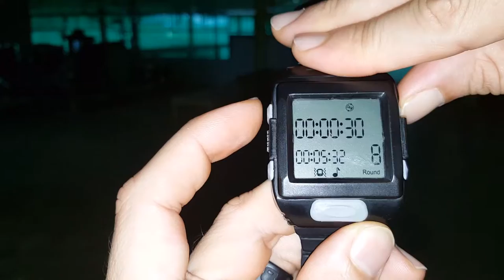Programming 3 Rounds of 60:45:30 seconds Variable Intervals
This video is an example of how to program 3 rounds of variable intervals of 1:00 minute, 45 seconds, and 30 seconds.

These variable rounds are work very well when the exercises vary significantly in "unbroken threshold". Check it out!

This video was featured as one of the sample workouts

Hall Pass Watches...

Everything you need to regain control of your workouts
…NOW ON YOUR WRIST!

After years of being limited to only countdown, count-up, or duplicate interval workouts, we can finally do all that and much more without the daily confines of a gym, the wall timer, or your fragile phone.

The patented Variable Interval Timer feature was born from personal necessity. It inspired a solution for the deserving true functional fitness athlete to re-live the qualities that made us fall in love with the sport in the first place: variety, independence, & challenge. We can now continue to enjoy constantly varied workouts, with more freedom than ever before. Your Fitness lifestyle, anytime, anywhere, exceptionally controlled from your daily-wear wrist watch.